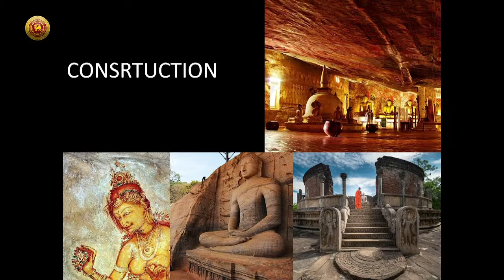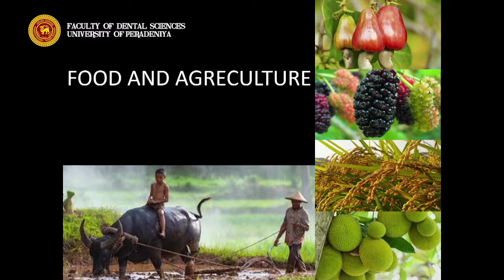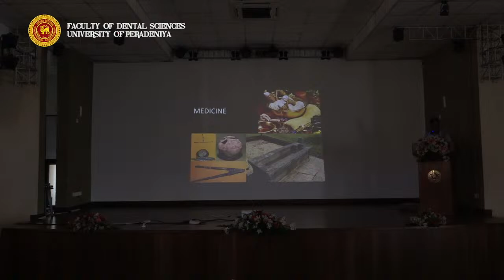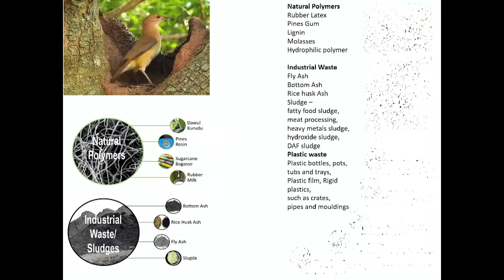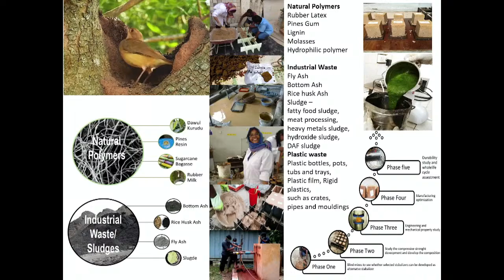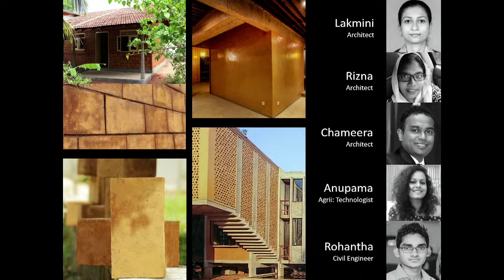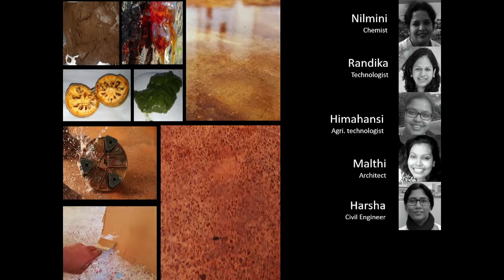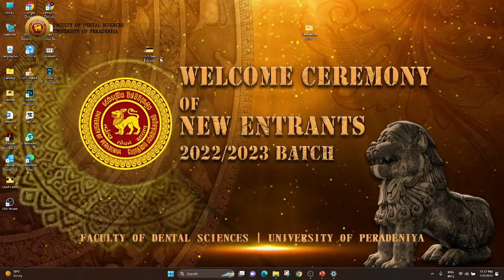Welcome Ceremony of New Entrants 2022/2023 Batch - Motivational Speech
Faculty of Dental Sciences